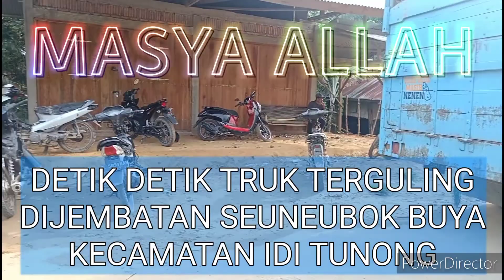DETIK DETIK MOBIL COL DIESEL TERBALIK SAWIT BERHAMBURAN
@walet aceh official#Jembatan#beritaviral#mobilterbalik#detikdetik#mautmenjemput#ambruk